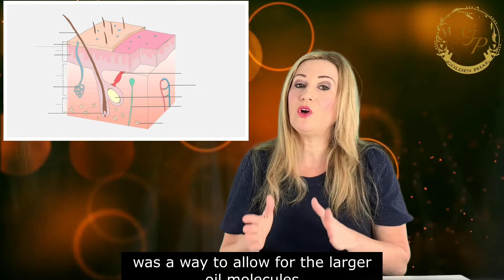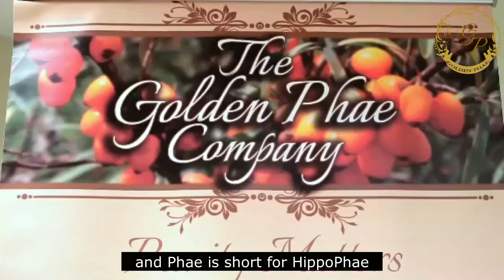Meet Your Chemist - A Story of a Survivor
Meet Your Chemist and learn the amazing survival story of the woman who formulates all the skincare products you love so much!

From the snowy Siberia to sunny Atlanta, watch her story develop and find out the story behind GoldenPhae Company.
In the sea of skincare brands, find our what makes GoldenPhae truly unique. The reason and the mission behind our brand lies in one woman's will to survive, thrive and live a happy, healthy life.

The transformation our chemist went through on her life's journey is dramatic, yet each of us can benefit from her experience in a very specific way.
It is through her struggle to survive that Lana realized how powerful plant formulas can be compared to their synthetic analogs.